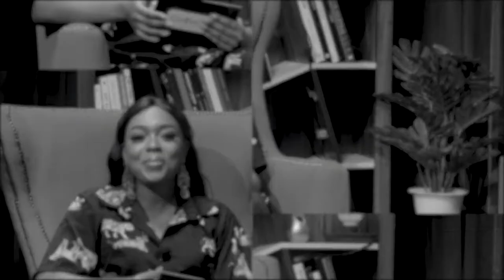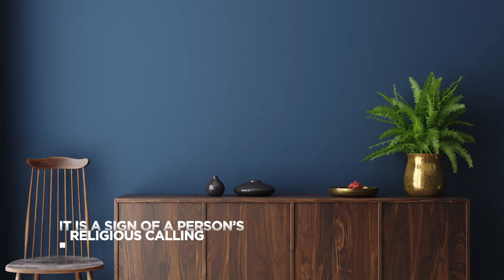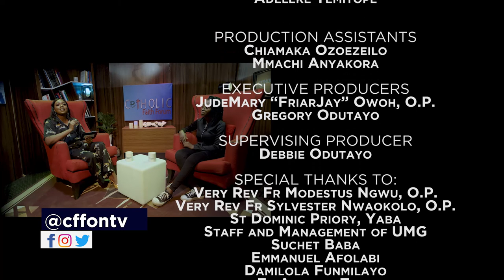HOW TO OVERCOME IMPOSTER SYNDROME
Titilayomi Deyeri shares her experiences and triumph over imposter syndrome. Have you ever encountered it in your life? We want to hear from you.